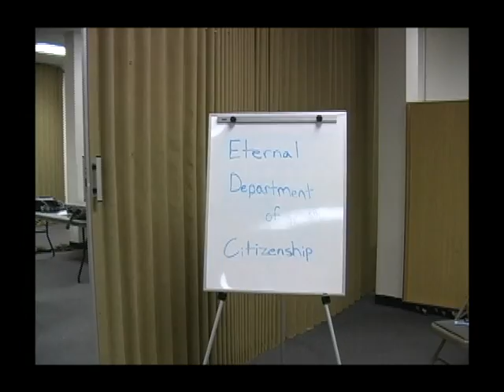Who Am I - I Am A Citizen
Once we receive God's most gracious gift, we become a citizen of his Kingdom...but then we are no longer citizens of this world.  There is no dual citizenship in God's eyes!